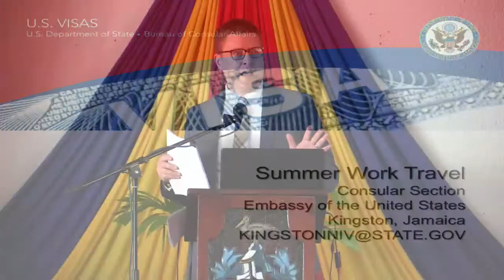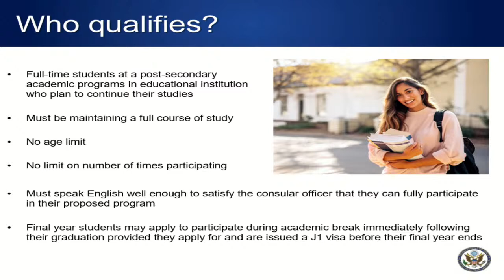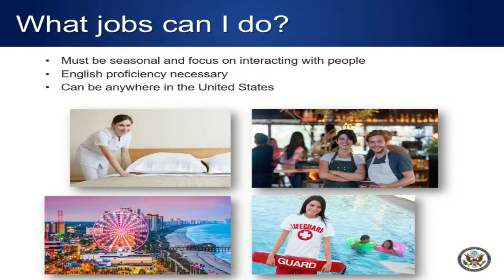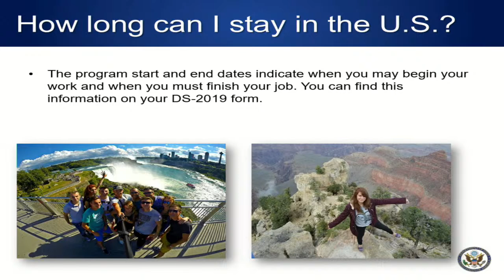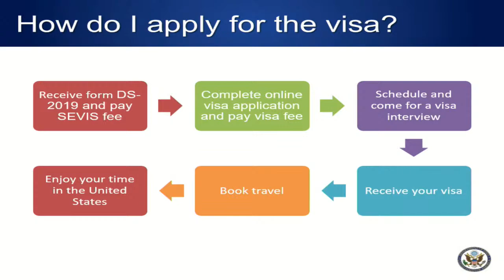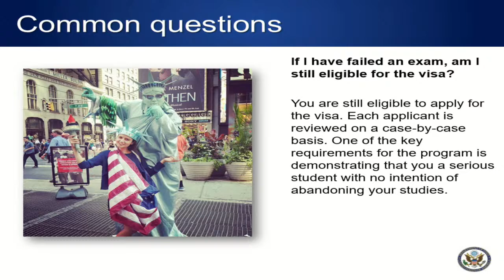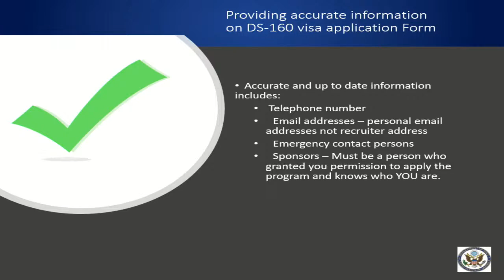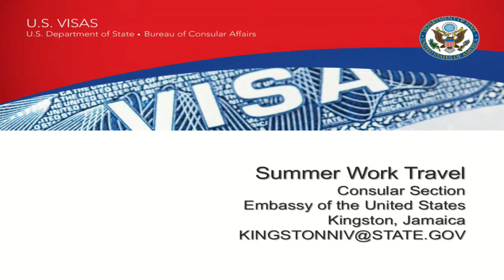U.S. Embassy Seminar on Work and Travel